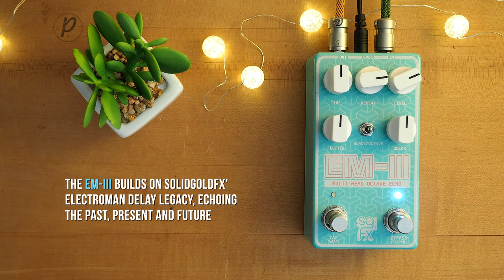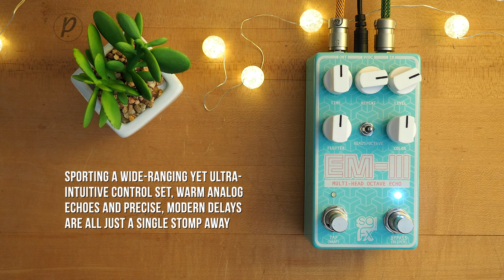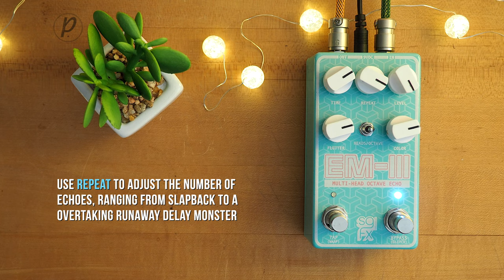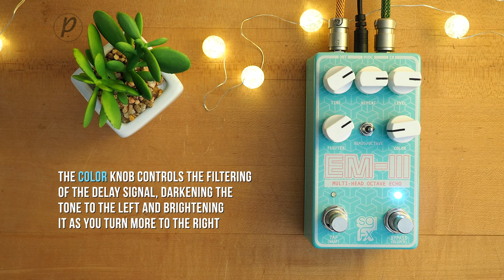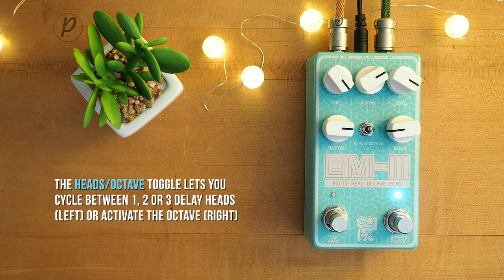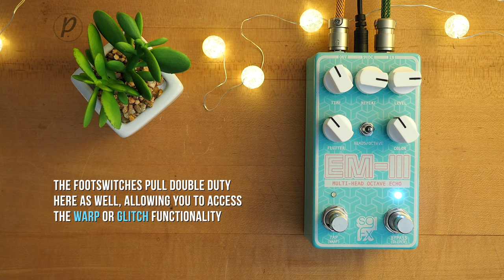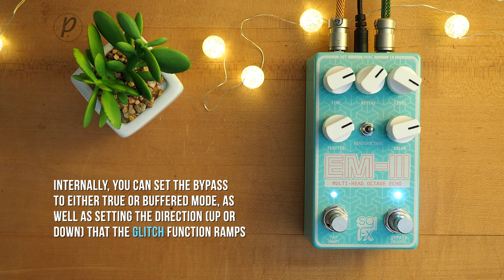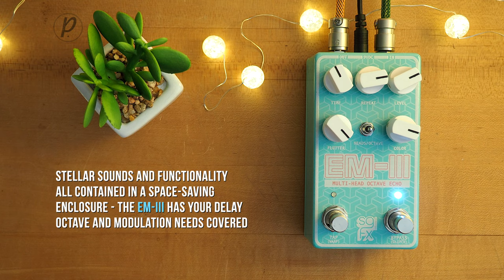SolidGoldFX EM-III Multi-Head Octave Echo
Building on SolidGoldFX’s Electroman Delay legacy, the EM-III manages to both echo the past, present and future. With EM-III’s wide-ranging yet ultra-intuitive control set, placing warm analog-voiced echoes, precise and modern delays, as well as experimental and futuristic sound designs, are all just a single stomp away.

Use this link to purchase this pedal on Amazon and support us